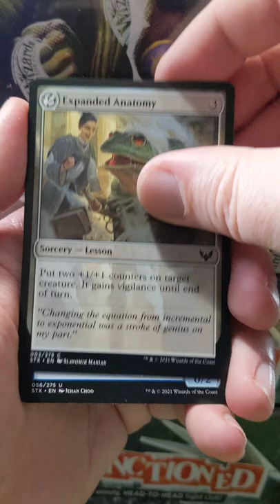Pack a Day - Day 81 - Strixhaven Booster - Mystical Archives are the bees knees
Welcome to my new series "Pack a Day" where we will be opening a random pack of Magic the gathering every day for at least all of 2022. Maybe it will continue... maybe it wont! Who knows, but I do know that we have some really cool packs lined up for future episodes so you won't want to miss this series!